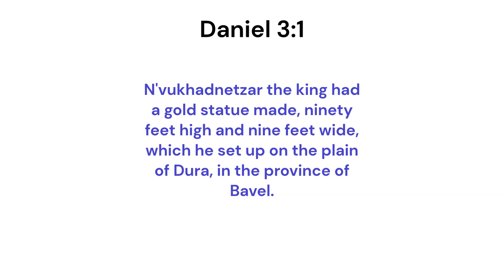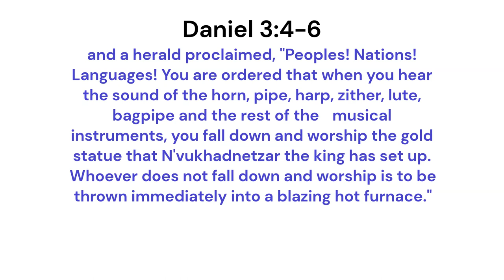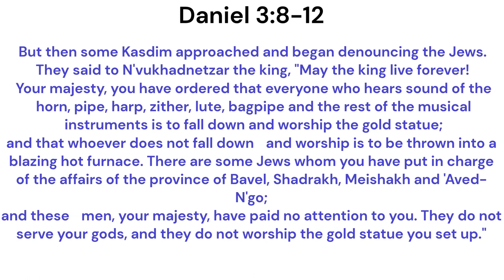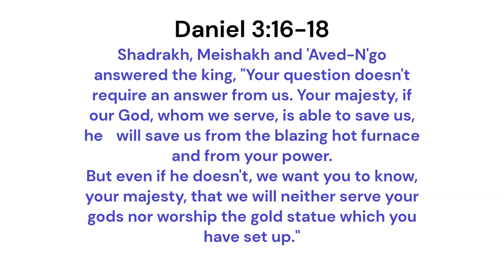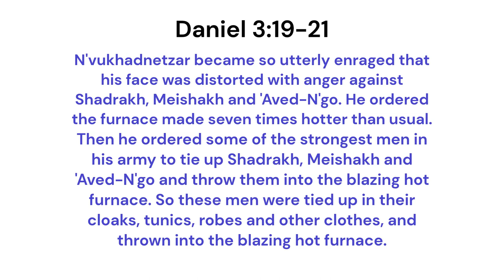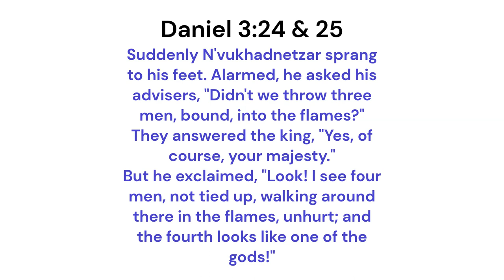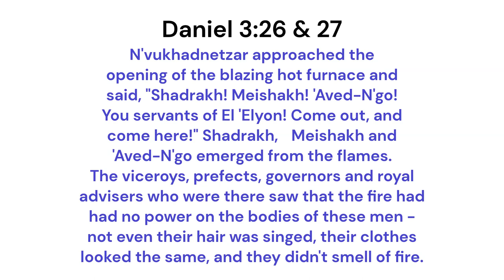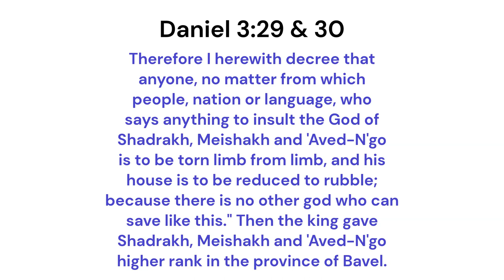Daniel Chapter Three: Faith Through The Fire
In our study of Daniel chapter three, we go through the chapter verse by verse and share the word as well as our Common Man's Commentary from EFMpastor.